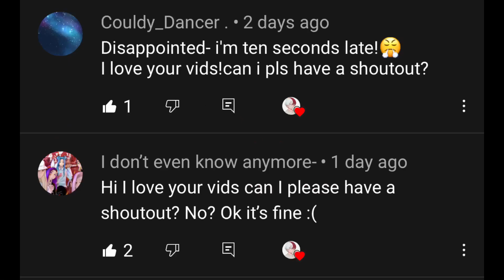ITS MY PROBLEM || Original? || Bakutodo/TodoBaku || jealous Todoroki || FLASH WARNING || BLOOD ⚠️